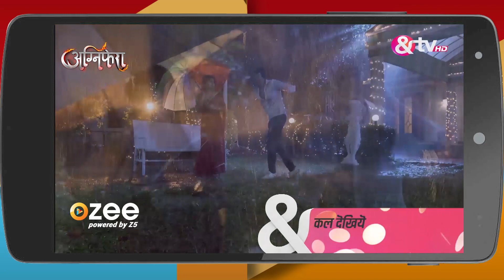परमावतार श्रीकृष्ण - Paramavatar Shri Krishna - Webisode - Ep - 24 - Vishal Karwal,Nirnay -And TV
Paramavatar Shri Krishna is a Hindi mythological drama television series starring Nirnay Samadhiya, Vishal Karwal and Gulki JoshiClick Here to Subscribe Channel From being a mischievous child who stole Makhan, to being the protector of the world, ShriParamavatar Shri Krishna Playlist Here to Subscribe ChannelyoutubeClick Here to Subscribe Channelcom/playlist?list=PL_bx64ia-qJlBS3DoBYbPyNvChcXvOb1g